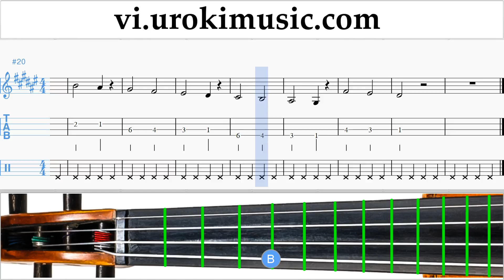Học Violin Michael Jackson - Beat It Nốt Nhạc Bài Hát Phần#1 um-i687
Học Violin Michael Jackson - Beat It Nốt Nhạc Bài Hát Phần # 1 um-i687 Phần 1 chứa bài tập. Những bài tập này sẽ chuẩn bị cho bạn phần 2. Hãy viết trong các ý kiến, làm thế nào để làm cho bài học hữu ích hơn cho bạn?